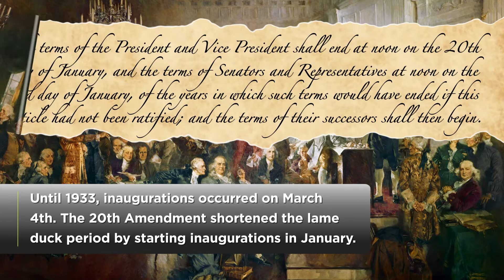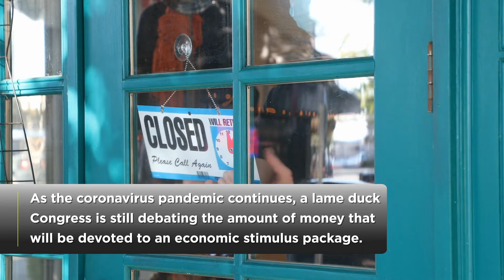What is A Lame Duck President?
As the transition continues between the 45th President of the United States and the 26th, what does it mean to be a "lame duck" president and how have former presidents handled the time?